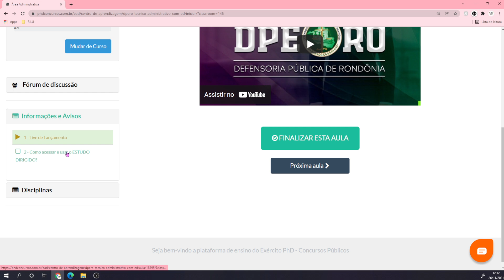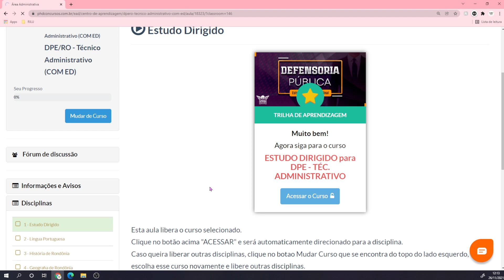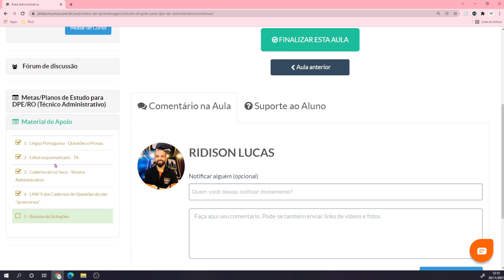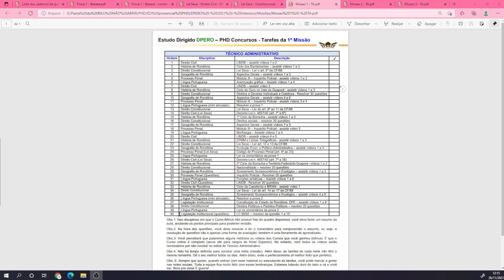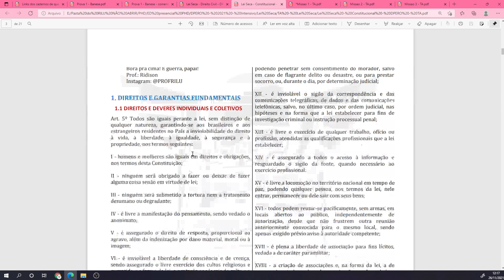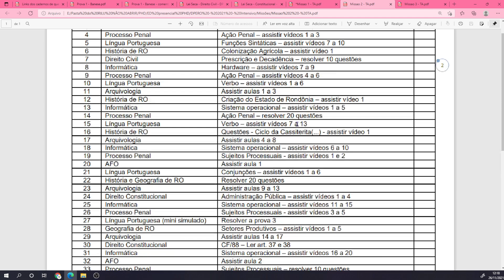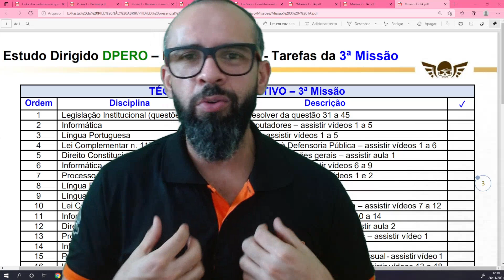ESTUDO DIRIGIDO - O QUE É ESSA FERRAMENTA DE ESTUDOS?